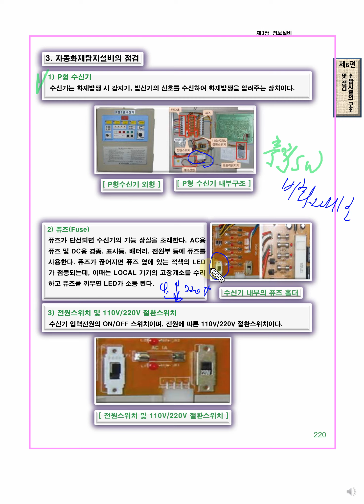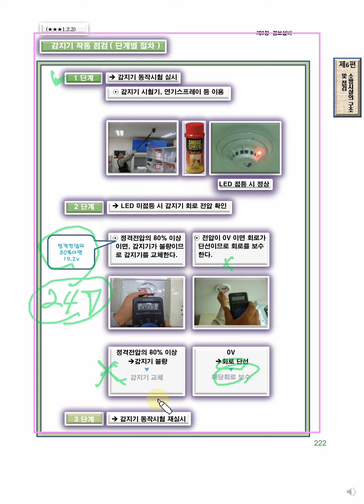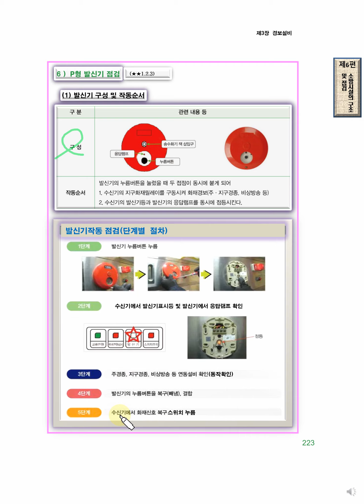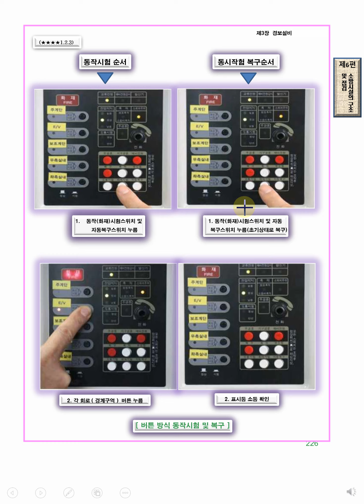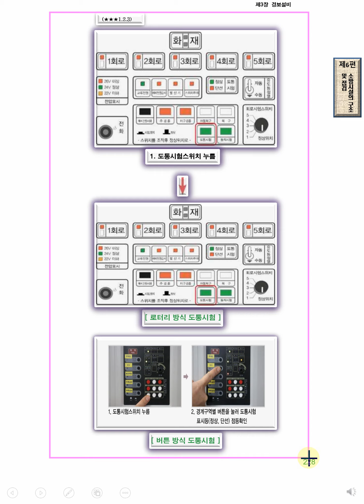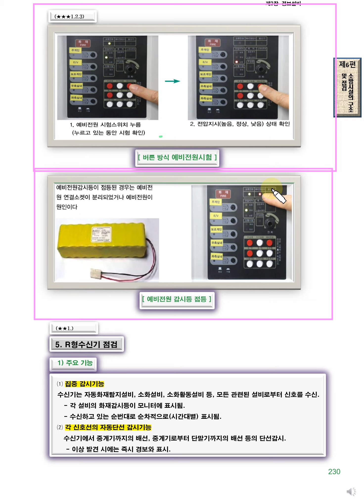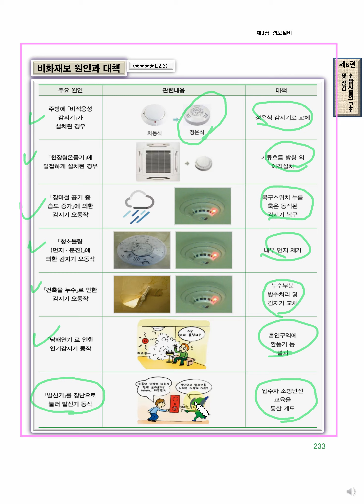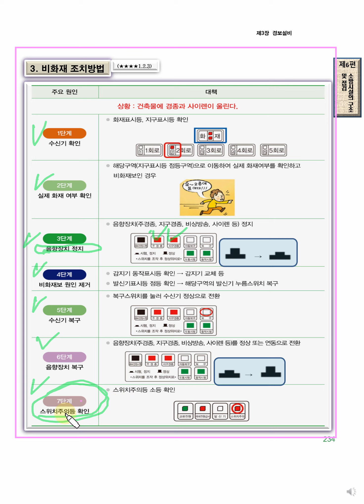속성코스21회차 : 1급 소방안전관리자 속성 소방시설의 구조 및 점검 제11강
속성코스21회차 : 핵심을 찌르는 핵파내기  속성  소방시설의 구조 및 점검 제11강